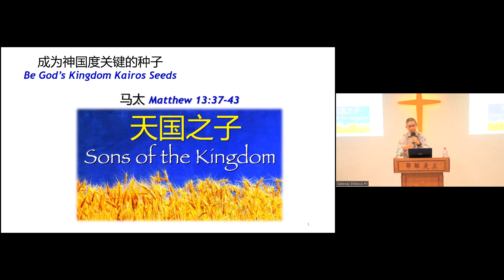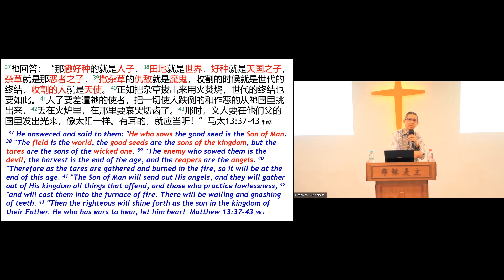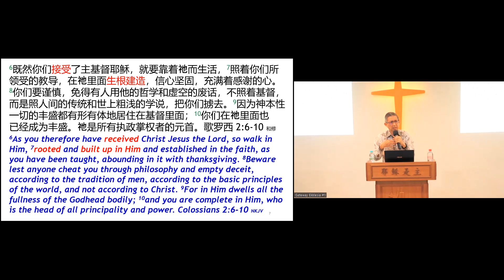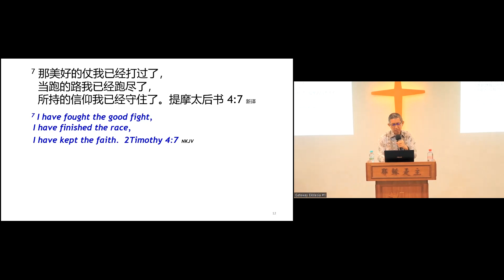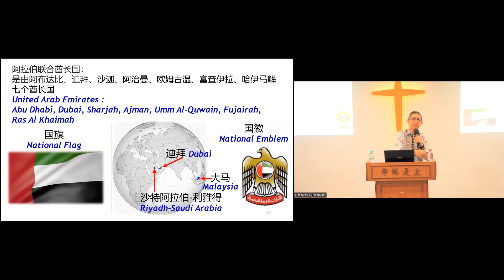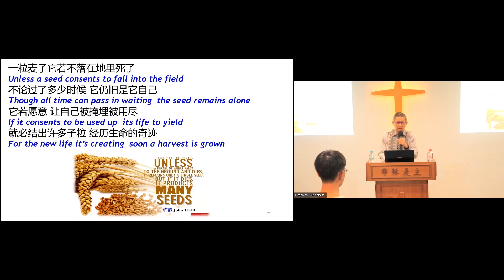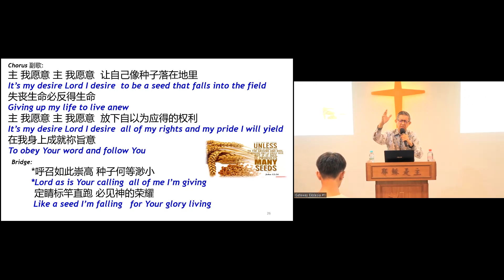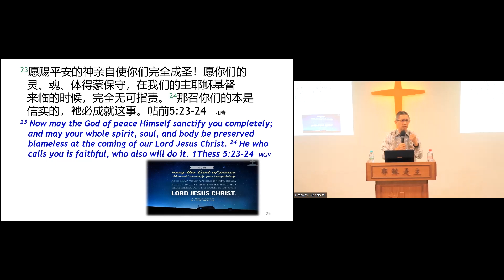【植·提摩太牧师】天国之子（崇拜信息30.09.2023）